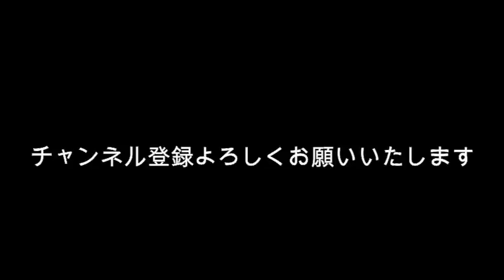佐藤健 6月21日 SUGAR を観た感想